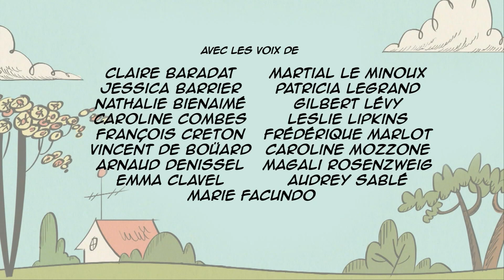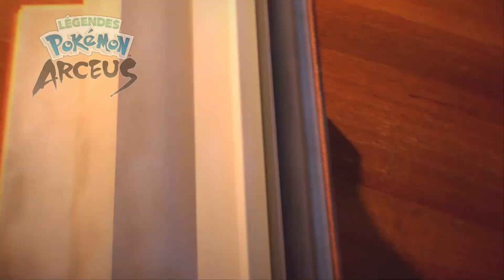Gulli 31/07/2024 - CN, 2 BA, Pubs